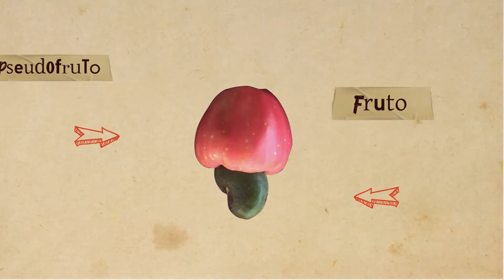Curiosidades do Cajuí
Algumas curiosidades sobre o nosso lindo Cajuzinho-do-Cerrado‼️